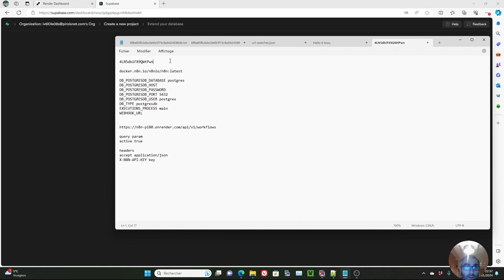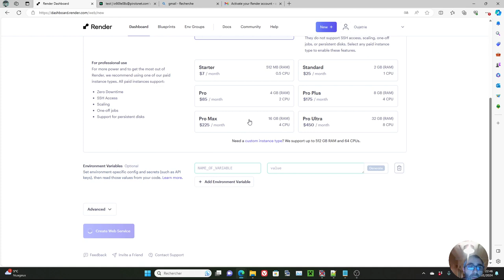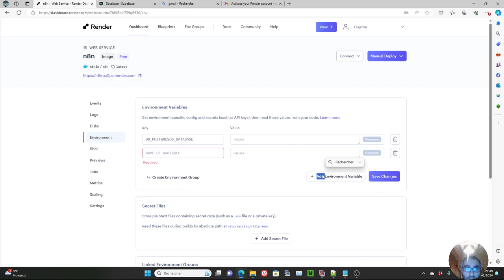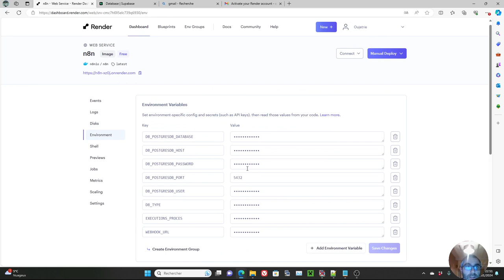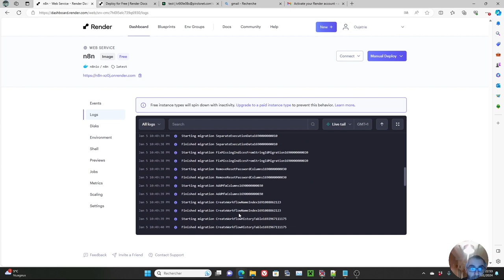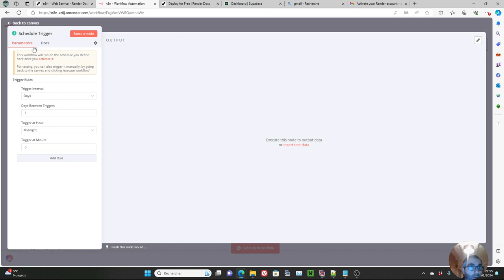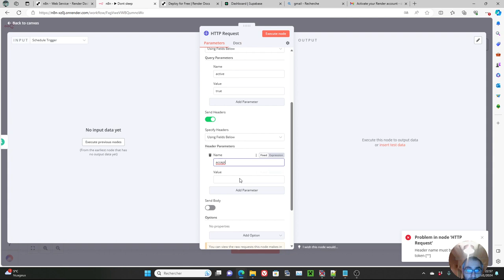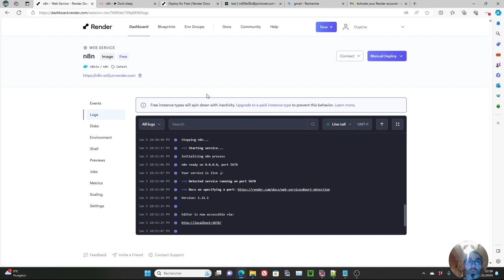Installer n8n gratuitement dans le cloud à l'aide de Render et Supabase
Dans cette vidéo, je présente comment installer n8n dans le cloud de façon totalement gratuite et couplé à Supabase.

Pour cela, il faut utiliser le service qui permet d'avoir une instance gratuite.

C'est Supabase qui est utilisé pour sauvegarder les données de n8n de façon persistante.
Un workflow est aussi proposé afin de by-passer les limitations de render en gratuit. En effet, l'instance se met en pause si elle n'est pas appelé au bout de 15 minutes.
Le workflow dialoguera avec l'api de votre serveur n8n toutes les 5 minutes.

Si vous voulez plus d'information sur n8n et les outils opensource no/lowcode, je vous invite sur mon discord, blog ou suivre la newsletter.